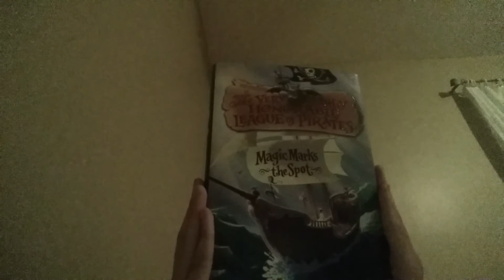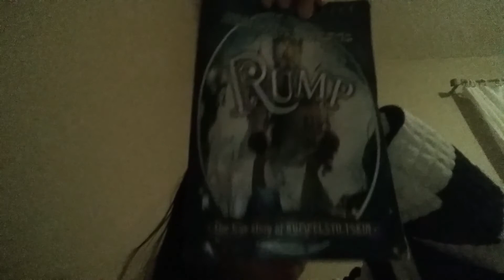Book report episode 3